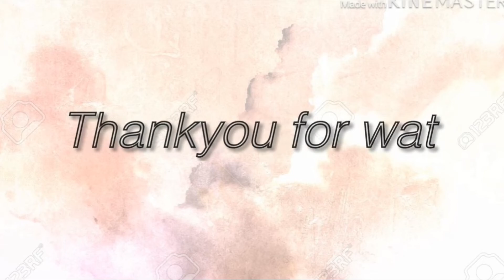Trip to Hongkong (my 18th B-day celeb) | Martina Cruz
SEE YOU AGAIN ON MY NEXT VIDEOS